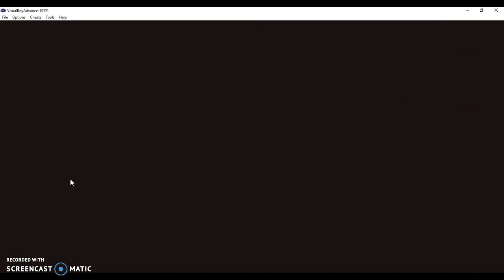let's play pokemon bleu partie 6